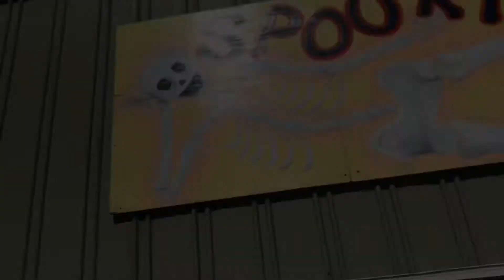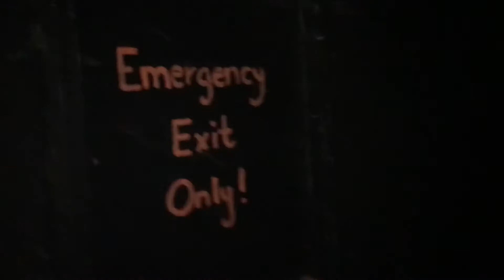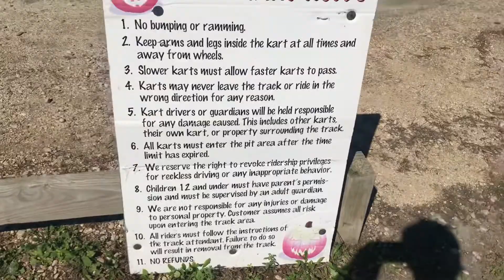My 100th video.